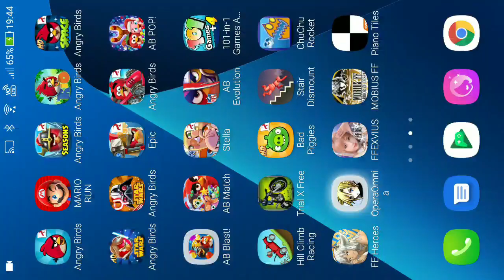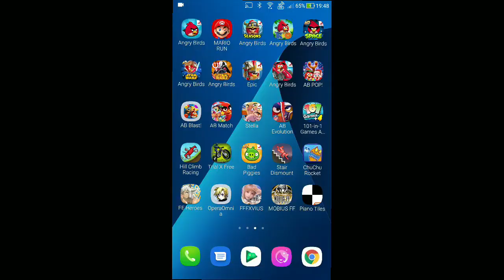DFFOO - Heartless Gaze: Rising - Power's Deepest Chasm [0 Turn, Score: 1,078,399]